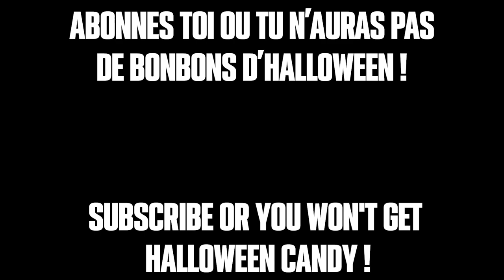Trouver Tous les " Scarecrows " sur Animes Champions Simulator !!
Roblox, anime champion simulator fr,anime champion simulator français, tutoriels, guides, comment bien démarrer dans anime champion simulator,scarecrows, find all scarecrows, trouver les scarecrows sur anime champion simulator,